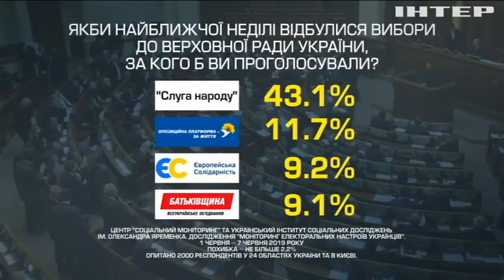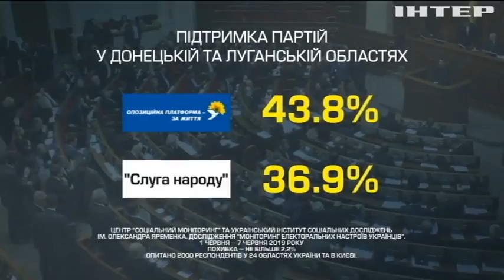Вибори до Верховної Ради: кому віддають перевагу українці - соцопитування